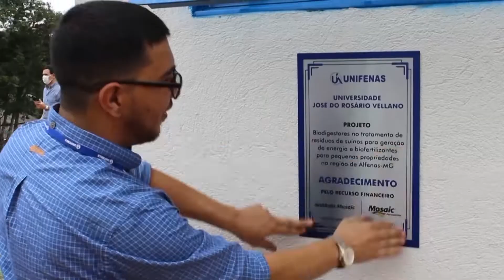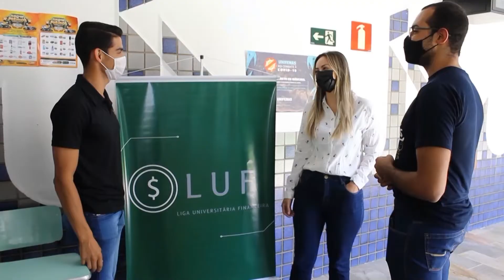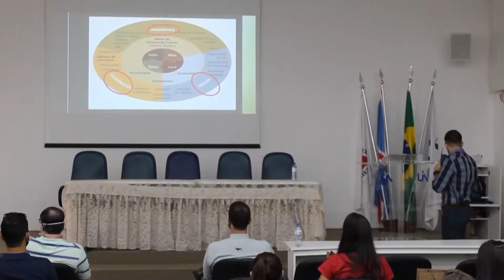Implantação de biodigestor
A instalação de biodigestor em propriedade rural permite dar um destino mais adequado a dejetos suínos e o desenvolvimento de experimentos acadêmicos. Produtores rurais e estudantes da área de Ciências Agrárias participaram do Dia de Campo para conhecer o seu funcionamento. O evento foi realizado pela UNIFENAS, UNESP e Emater-MG.